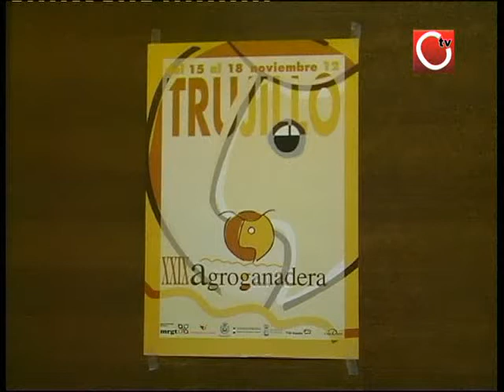PRESENTACIÓN XXIX FERIA AGROGANADERA TRUJILLO 2012